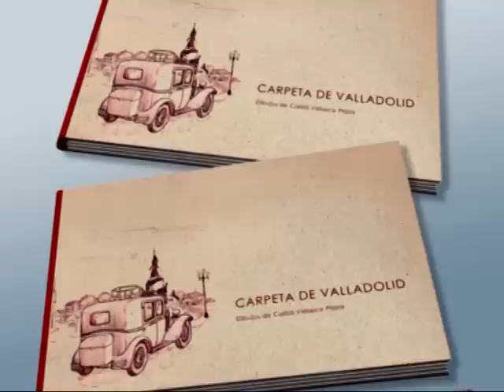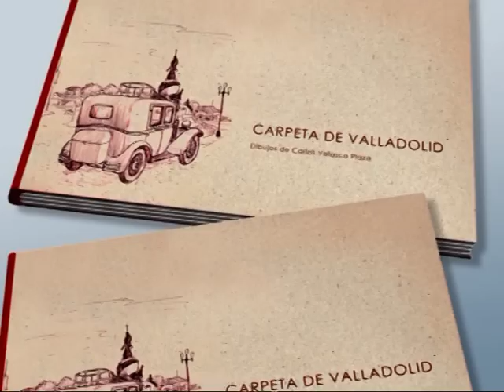Carpeta de Valladolid - DP 2012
Publicación de Domus Pucelae. Valladolid 2012